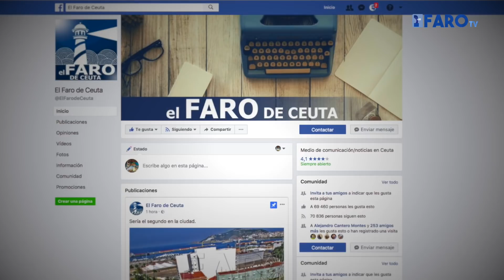La Bandera de España del paseo de La Marina, afectada por el temporal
Protección Civil Ceuta recomienda que, salvo necesidad, no se salga a la calle durante esta tarde, debido a la DANA que afecta a Ceuta.